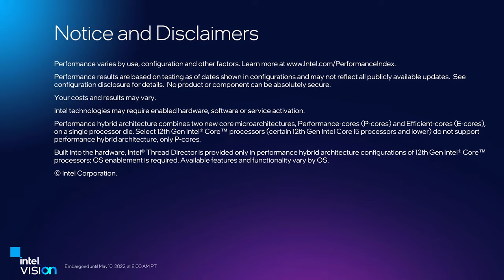12th Gen Intel Core HX: Gaming Demo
During Intel Vision 2022, Intel showcases new 12thGen IntelCore mobile HX processors that deliver high levels of performance for professional workflows, creation and enthusiast-level gaming. This demo video shows how the flagship 12th Gen Intel Core i9-12900HX delivers incredible gameplay, while explaining greater platform benefits like increased I/O and overclocking capabilities. Seven new 12th Gen Intel Core mobile HX processors were introduced on May 10, 2022. (Credit: Intel Corporation)